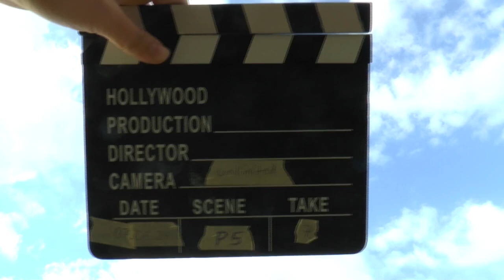WGAC2024 P5 07 Robin Kemter 3rdUnk